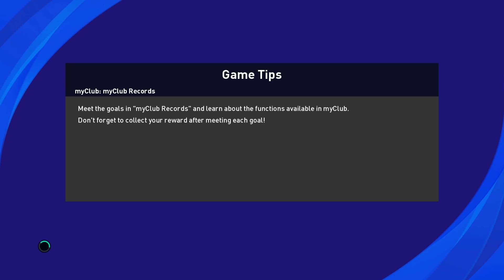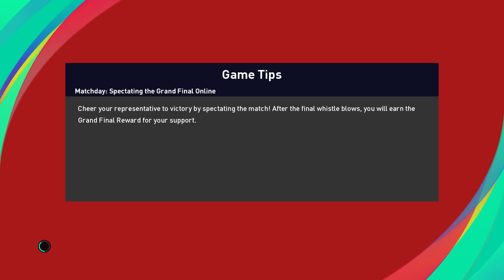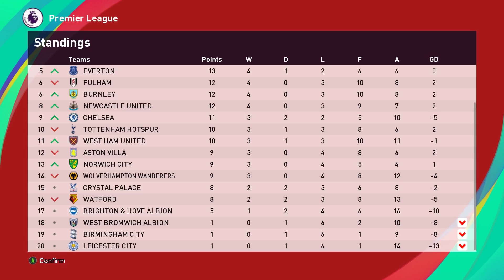MAN UNITED TAMPIL GANAS DI KOMPETISI MANAPUN! | PES 2021 MANCHESTER UNITED MASTER LEAGUE #39